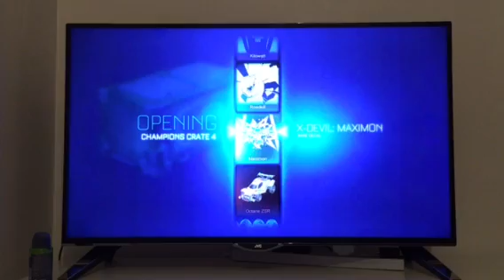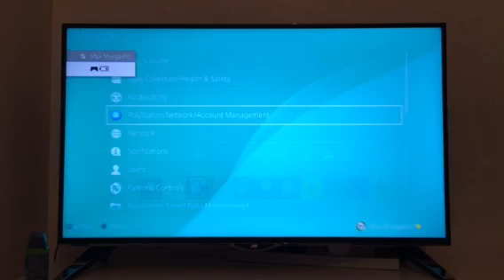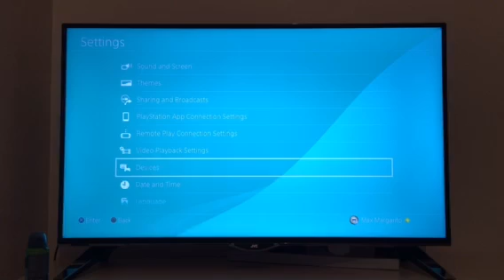EXPOSED!!!??? Rocket League w/ Friends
I'm not playing this cuz my friend is. Open CC4 crate and play games